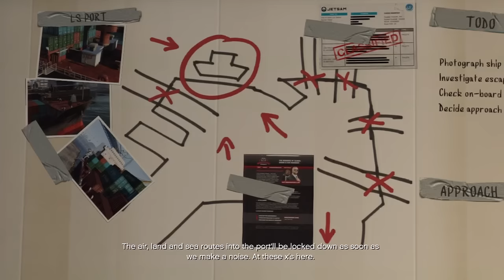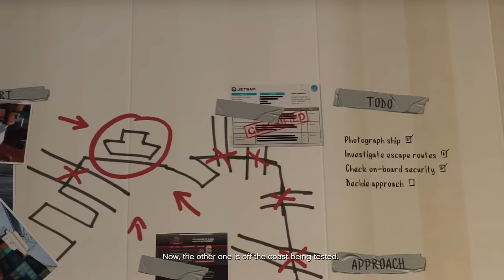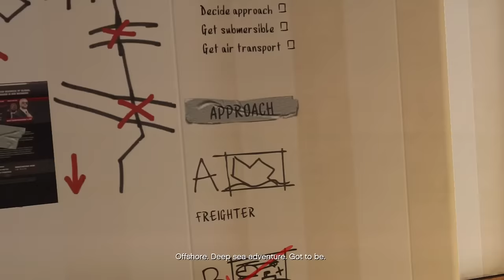GTA V WalkThrough #19 - تختيم حرامي السيارات الخامس #19 - السحبة التريفورية